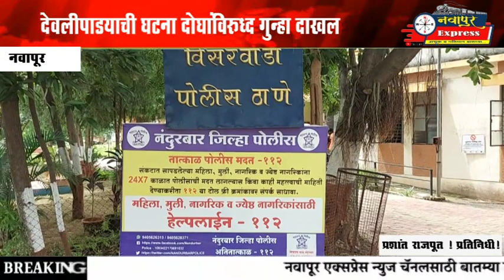नवापूर । विहीरीतील सुरुंग स्फोटात दगड लागून मजूर ठार देवलीपाड्याची घटना दोघांविरुध्द गुन्हा दाखल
The footage  used in the this news is casual and archived and the that footage has no relation whatsoever with the news